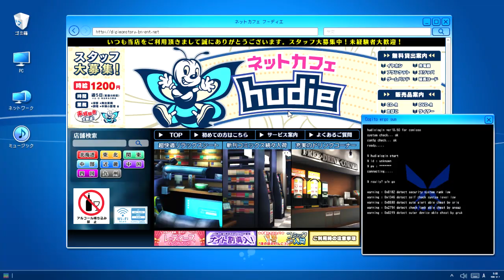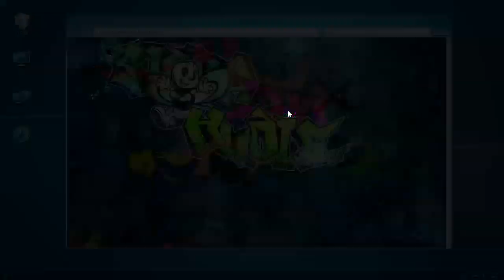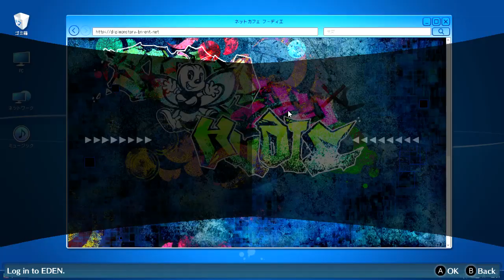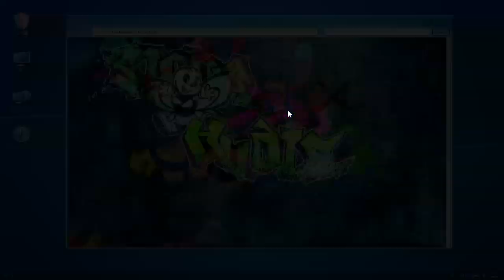Let's Play Digimon Story Cyber Sleuth Complete Edition HM CH 3 Ep 1 Let's do some odd jobs